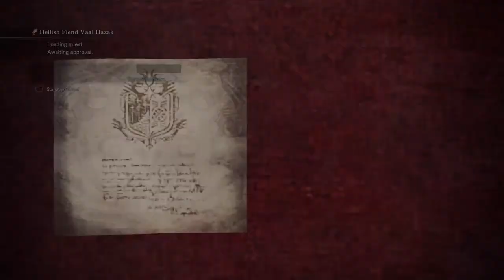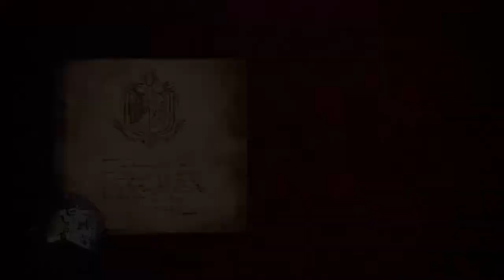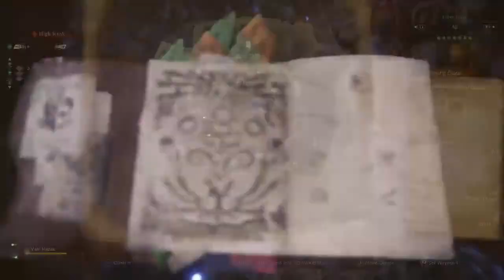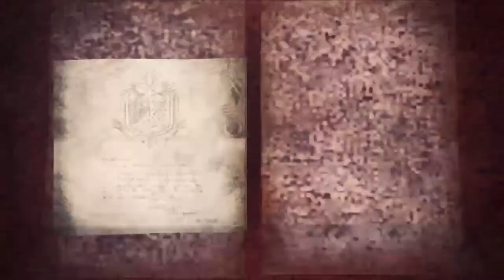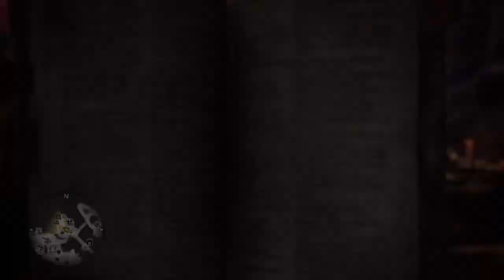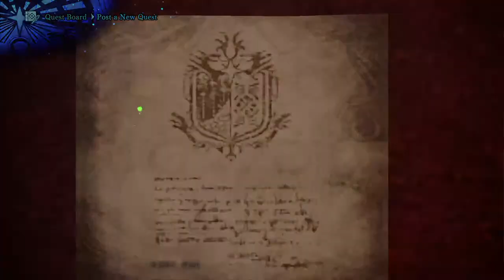Monster Hunter World (with Keemie Jenkins and Rae-Juh-Nayy)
My dream is to make it big on YouTube and make gaming videos for a living